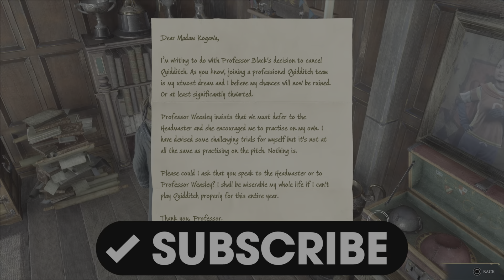Hogwarts Legacy (PS5)- Madam Kogawa's Assignment 1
Here is a video of Hogwarts Legacy (PS5)- Madam Kogawa's Assignment 1. This is an ultra high definition playthrough running at 60 frames per second and the gameplay was captured on the Sony PlayStation 5.